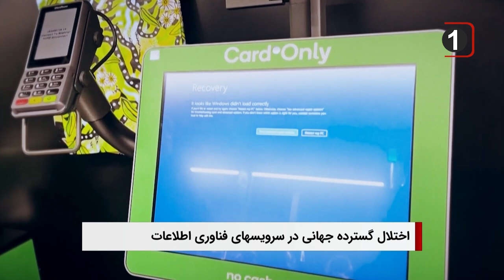سرخط خبرهای شبانگاهی: شنبه 30 تیر ماه 1403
1-  اختلال گسترده جهانی در سرویسهای فناوری اطلاعات، فعالیت بسیاری از مراکز را دچار وقفه کرد، ( با دکتر علیرضا الفت، کارشناس حوزه اقتصاد و فناوری از تهران در این باره گفتگو می کنیم)

2 - در پی فراخوان مردمی برای دعوت به آرامش، تظاهرات در ایالت خیبرپختونخوای پاکستان به خشونت کشیده شد

3- هجوم کوچی ها در بامیان؛ در پی درگیری میان کوچی ها و ساکنان محل، دو نفر زخمی شدند

4 - شمار کشته‌شدگان در اعتراض های بنگلادش به 39 تن افزایش یافت

ویدیوهای مرتبط